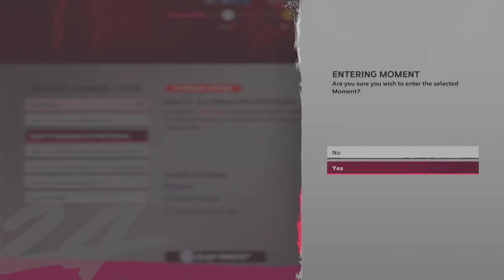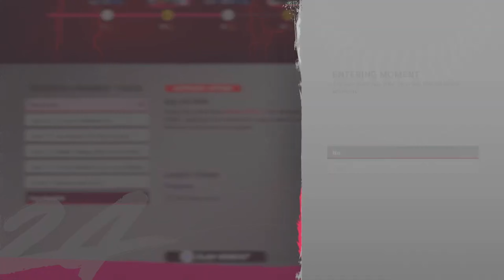MLB the Show 24: How to Complete Season 1 Award Drops 4 Moments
In today's video, we learn how to complete the Season 1 Award Drops 4 Moments in Diamond Dynasty for MLB the Show 24!

Moment:
00:53 April 9 - Cowser Catches Fire
03:09 April 11 - Jay Makes His MLB Debut
07:37 April 12 - Butler Brings the A's a Win
08:16 April 13 - Yariel Makes Blue Jays History
13:15 Steer's Spectacular Start
15:06 Big Hit Witt

Send us something:
3970 S Greenbrooke Dr Se #888211